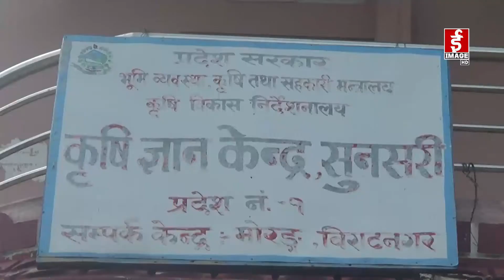मोरङमा सनपाट खेती घट्दै, सिंचाई र बीउकाे अभाव